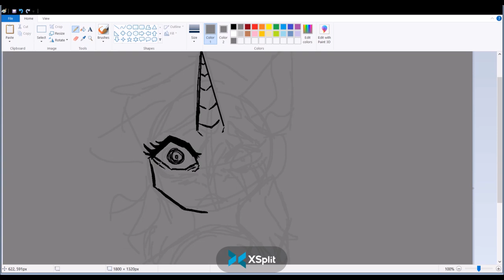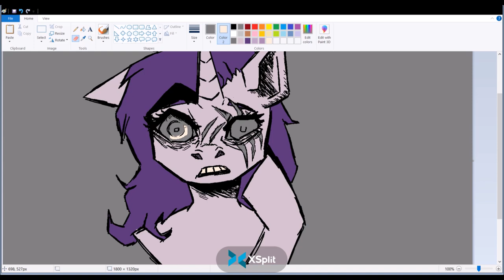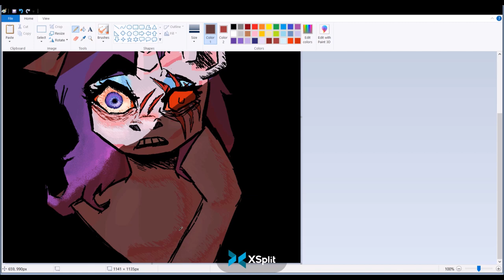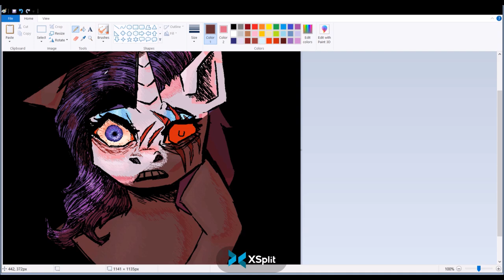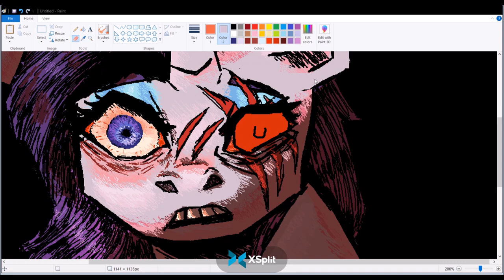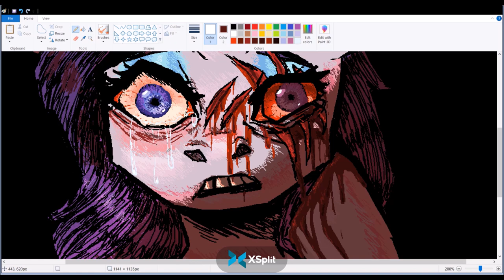(MLP Gore) Scratched- MS Paint Speedpaint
Poor rare I hope she doesn't become a slut from this

Songs:
Nero's Day At Disneyworld
Mascara Running Everywhere
Sprawling Idiot Effigy